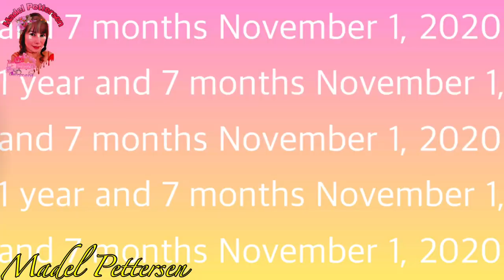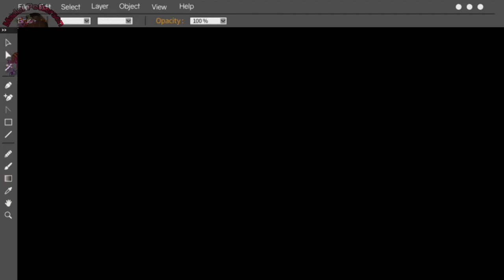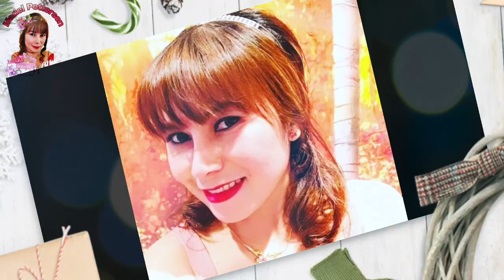RHINOPLASTY AFTER ONE YEAR VLOG#298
Rhinoplasty
Rhinoplasty, commonly known as a nose job, is a plastic surgery procedure for altering and reconstructing the nose. There are two types of plastic surgery used – reconstructive surgery that restores the form and functions of the nose and cosmetic surgery that changes the appearance of the nose.
Now my nose is 4 years this coming April 1, 2023
and I'm satisfied 100 %
HAPPY,  thank you Dr. Eduardo Yap ( Belo )